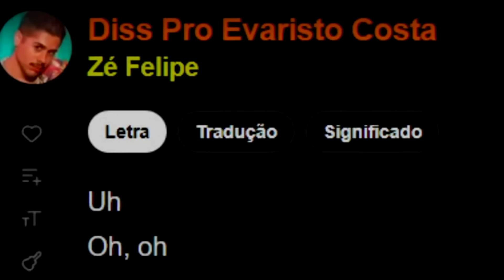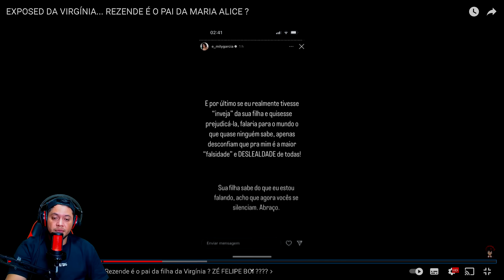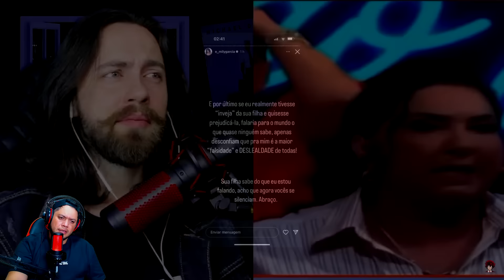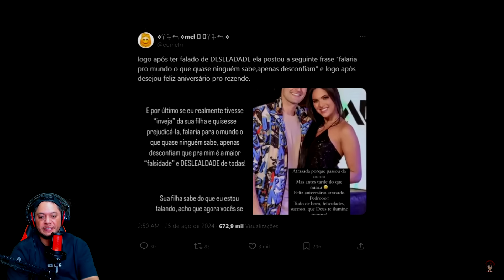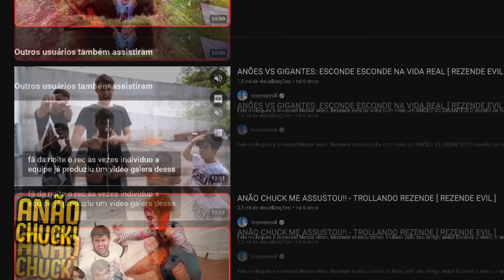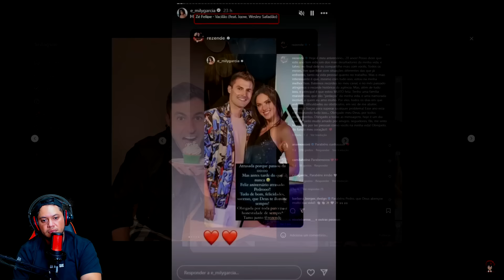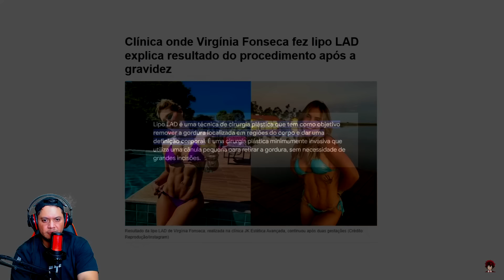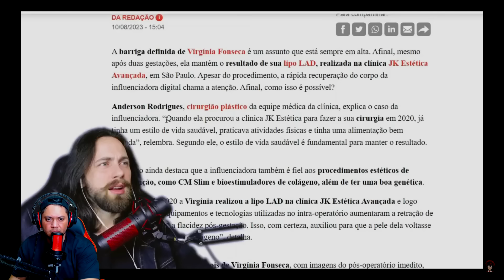O "EXPOSED" Da Virginia Fonseca,Zé Felipe é o novo Boi de roupa no pasto?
CREDITOS @Feyofc